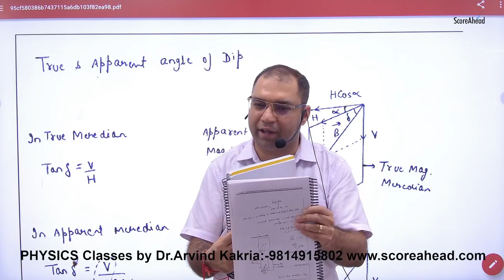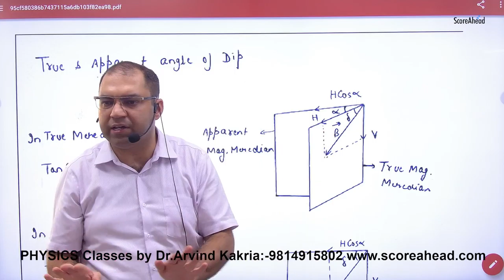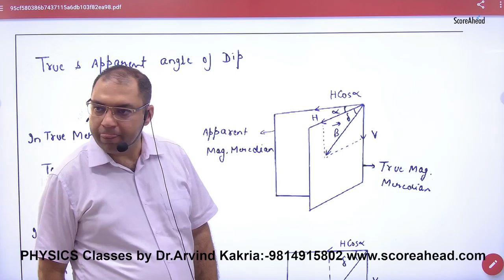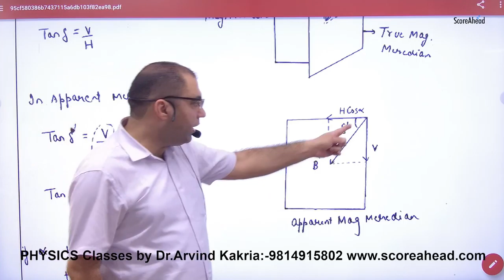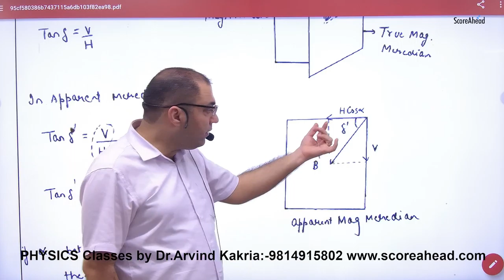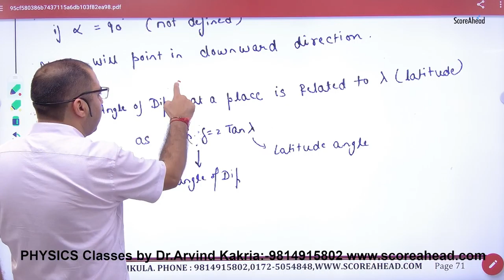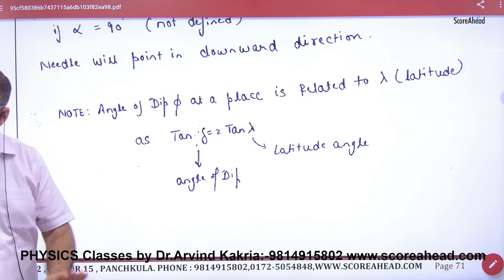164 True and Apprent angle of Dip